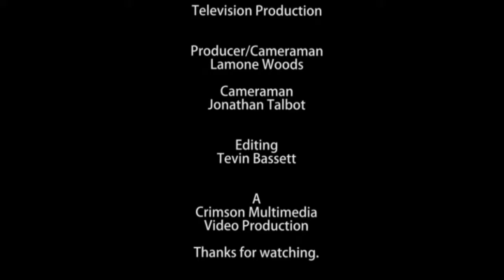19th Annual Rubber Duck Derby (Part 4)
Friends of Hospice Present The 19th Annual Rubber Duck Derby
St. George Town Bermuda